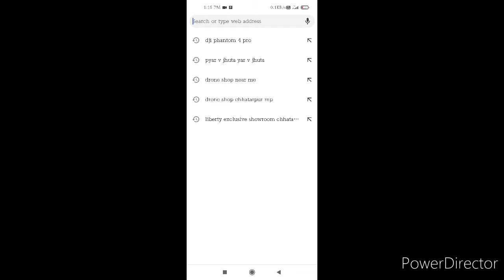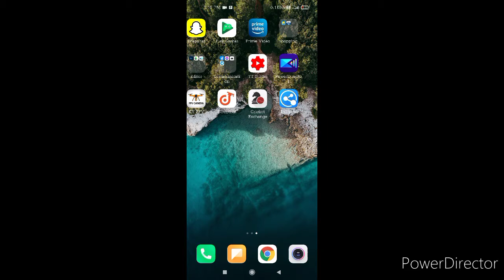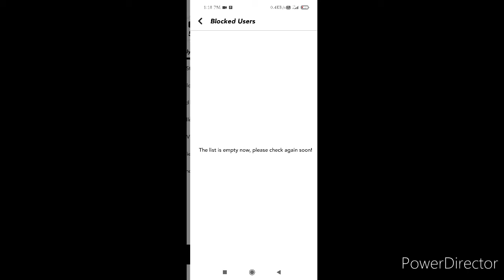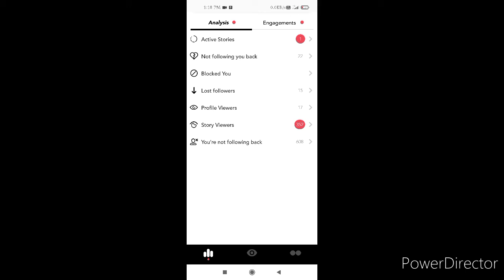Who view my profile in instagram / how to see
Hii guys .
  I am creator of this vedio ...

Apke  1 like se humara motivation badta  h
So guys 1 like jaroor karen

X profile instagram best app
Download in your phone

.our channel.